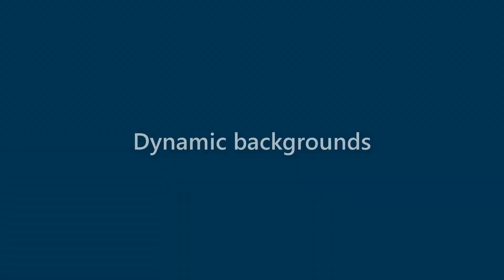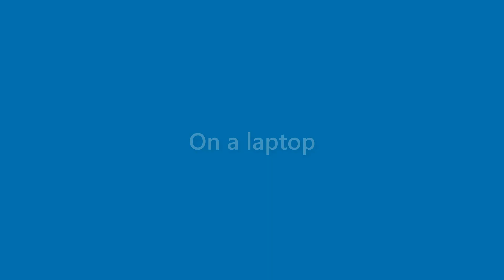Tessa Conner - appearance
Name Look - Tessa Conner - appearance. In this video we present "Tessa Conner" name look and feel in various scenarios.
This video will cover:
How does "Tessa Conner" look as a personal letterhead?
How does "Tessa Conner" look on a business card?
How does "Tessa Conner" look on a computer/laptop screen?
How does "Tessa Conner" look with different background colors?
How does "Tessa Conner" look with various fonts?